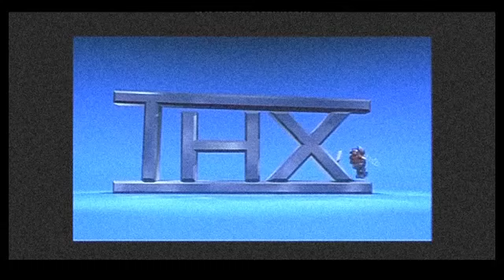THX Tex 1 (A Bug's Life Alternate VHS version)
anyone can imagine if the 1998 VHS of "A Bug's Life" had THX Tex 1 extended instead of the Digitally Mastered Broadway